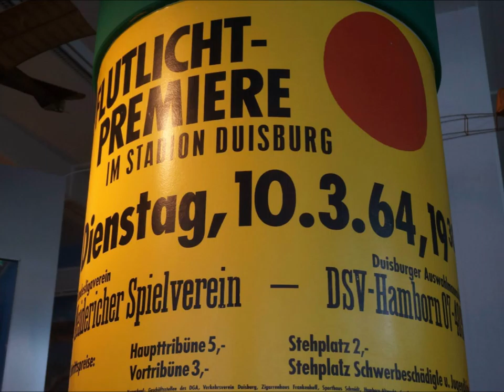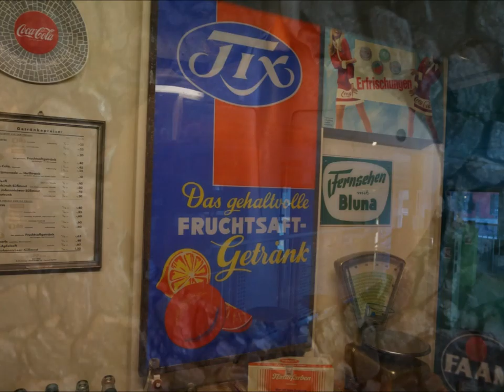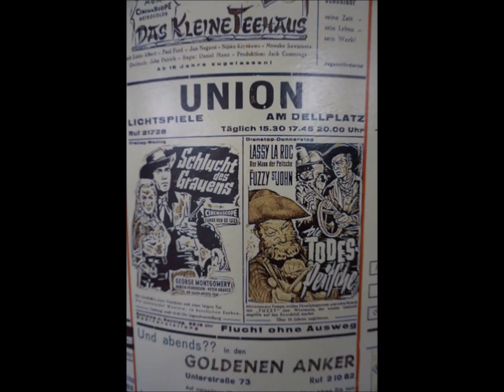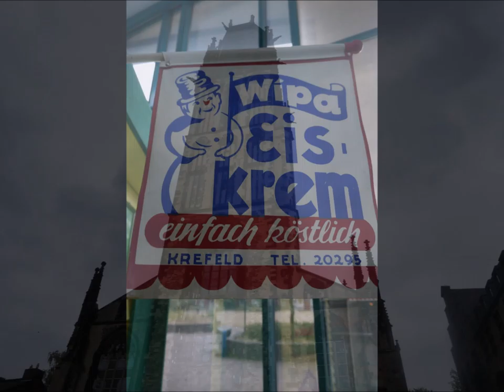DUISBURG - KALTE HEIMAT